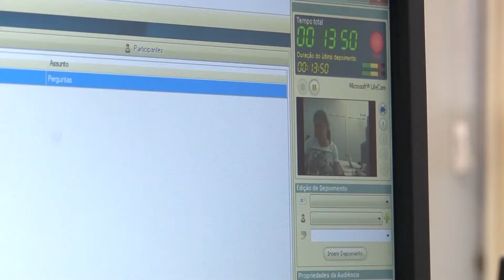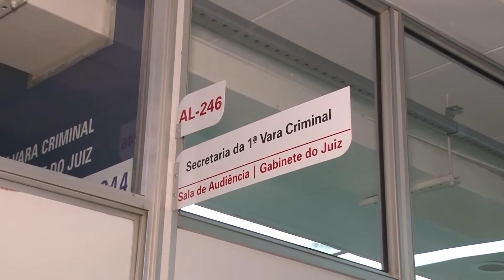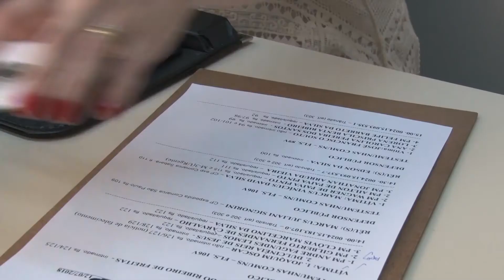Gravação de audiência criminal (470)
Muita gente utiliza o recurso de vídeos para eternizar momentos, guardar recordações... O Poder Judiciário mineiro também tem recorrido às gravações, mas por outros motivos: zelar pela fidelidade dos depoimentos prestados e agilizar o trabalho nas varas criminais.